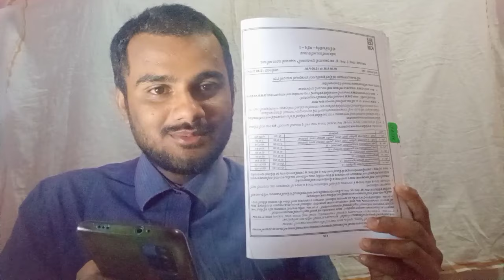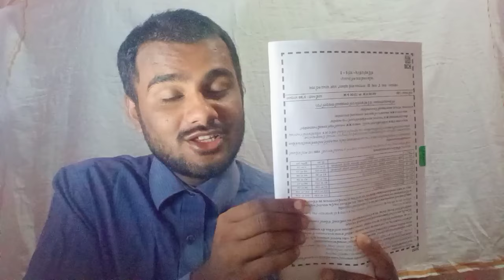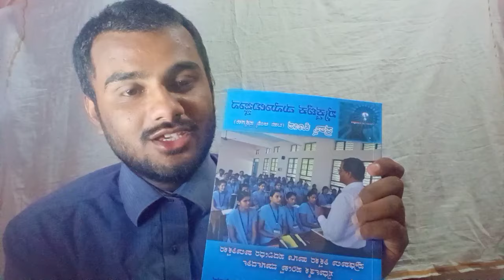|How To Score 130 Marks ??| KAR-TET_2024| HSTR_GPSTR_CTET|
👇KAR TET NOTIFICATION 2023